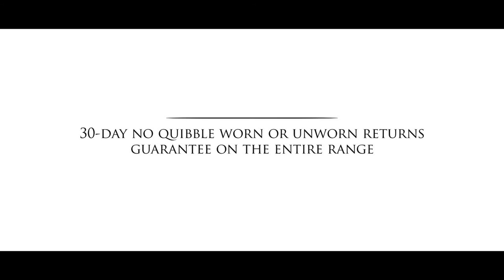Velvet jackets from Samuel Windsor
Nothing says suave more than a velvet jacket. Impeccably cut for a sleek silhouette from superior velvet, our jacket is satin soft for an effortless evening look. With quality half-canvas construction, it features single-welt pockets, a breast and pen pocket, hanging loop and is finished with a luxurious paisley lining.